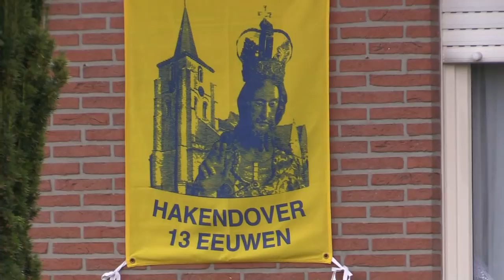Belgian Draft Horses: the famous horse gallop around the "Tiense Berg" in Hakendover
Belgian draft horses and other horses in the international horse procession at Hakendover on Easter Monday 2018 (Belgium), with the horse gallop around the Tiense Berg.
Paardenprocessie 2018 van Hakendover met aandacht voor de galop van de trekpaarden